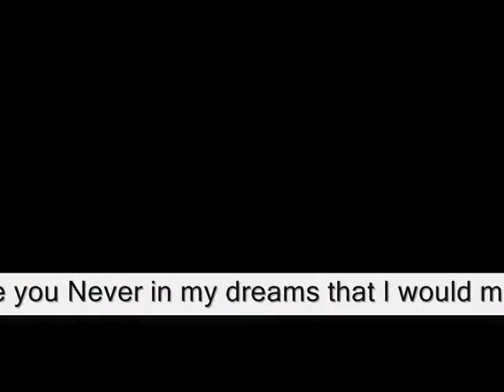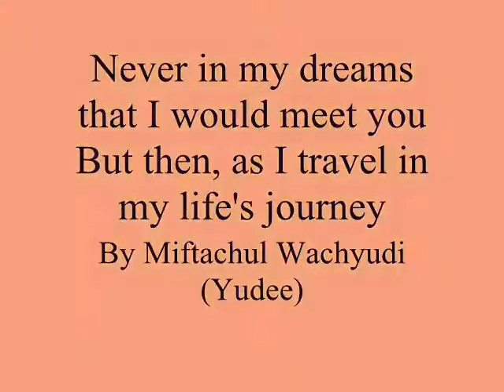Never in my dreams that I would meet you But then, as I travel,